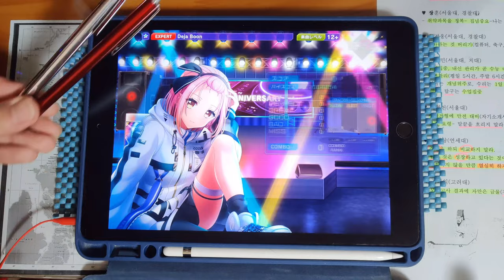【D4DJ グルミク】Deja Boon (EXPERT 12+) PFC [タッチペン stylus pen]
* Song *
- Deja Boon / Peaky P-key

* Setting *
- Speed : 9.7
- Track Line : 60%
- Sink : 0 / 0
- Line Distance : 100%